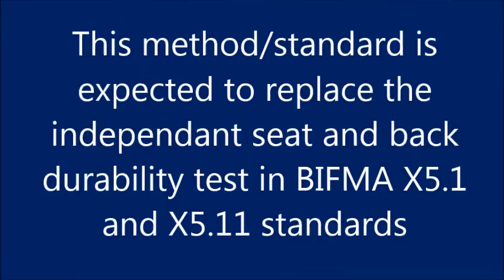Bifma X5.1 - Combined seat and back durability test - Micom Laboratories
Micom offers BIFMA X5.1 testing as part of its Office Furniture Testing services.  The ANSI/ BIFMA X5.1 General Purpose Office Chairs test was released in May 2011 and replaces the 2002 standard edition.

BIFMA X 5.1 has 24 tests and covers office chairs offering different features. Not all tests need to be done on all chairs. There are three chair categories referred in the standard as chair “types”.   These types are as follows:

Type I: Tilting chair
Type II: Fixed seat angle, tilting backrest
Type III: Fixed seat angle, fixed backrest

Learn more about office chair testing and BIFMA X5.1 test

Micom Laboratories offers material testing services to companies around the globe. to learn more.